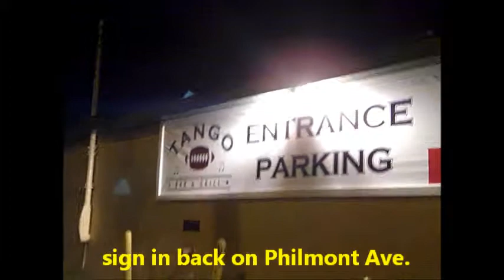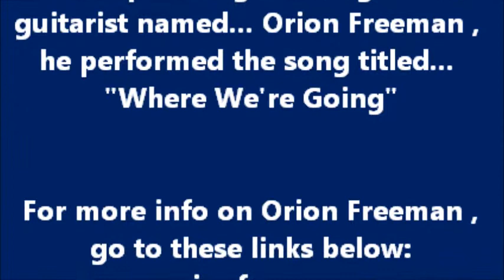Orion Freeman... at the Tango Bar & Grill 3-6-12 performing "Where We're Going" . Taped By L.A. Ives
In this live video is Orion Freeman... he's a Philadelphia singer / songwriter / guitarist . Here he is performing the song called "Where We're Going" on March 6th , 2012 at the Tango . In some parts of the video I may have been a little too close for good audio sound , but I wanted to get better video footage anyway... enjoy it for what it is , a cheap ass freaking FLIP video . This video was shot at all new The Tango Bar & Grill ( it's the old Whiskey Tango , with a all new stage & lights ) , its in northeast Philadelphia . When your in the area... come check out the Tango , it's a nice place to see / hear some live music while you enjoy your favorite beverage and a bite to eat... there's also off street free parking . This video was taken by: L.A. Ives with his FLIP pocket camcorder !